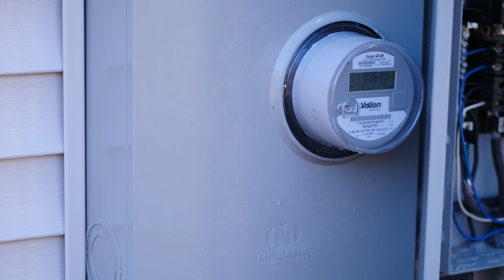Gottier Electric - "The Name You Know and Trust!"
Kevin Gottier passionately unveils the narrative behind Gottier Electric, shedding light on the range of electrical services he expertly provides in the Vernon, CT Area. Delving into the advantages of selecting his residential and/or light commercial electrical services, he articulates the unique value he brings to each project. Furthermore, he emphasizes the significance of passing on invaluable trades to the next generation. Nurturing a sense of trust and integrity, his family-owned business is dedicated to providing excellent service